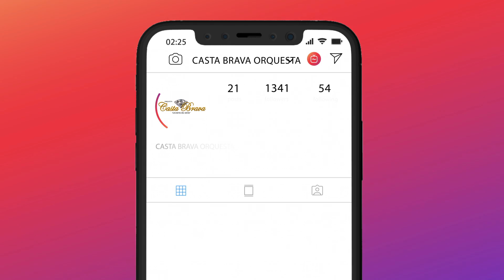INTRO 3D INSTAGRAM - CASTA BRAVA ORQUESTA